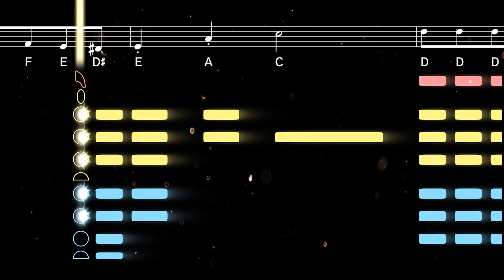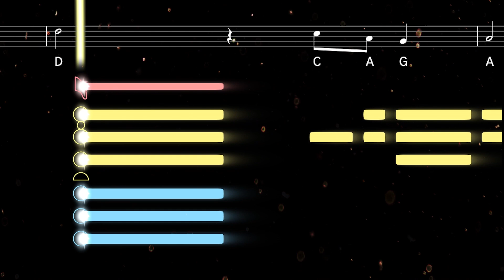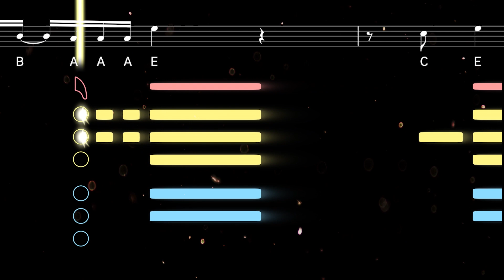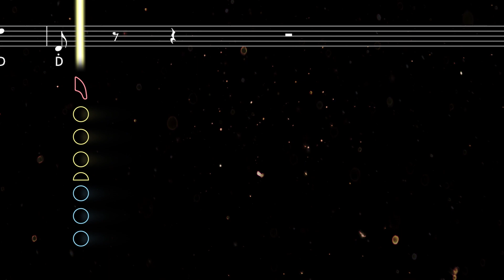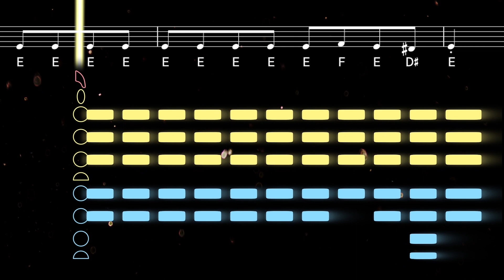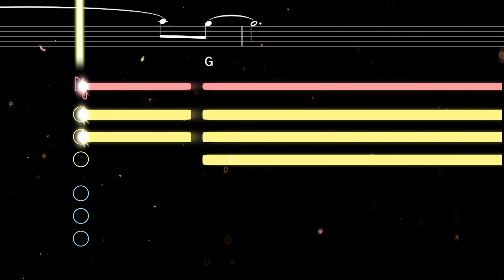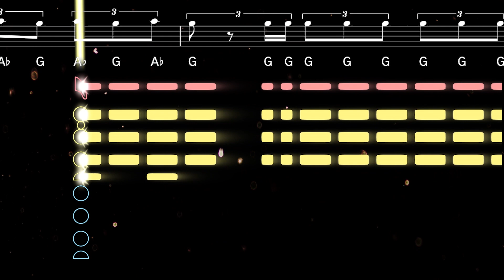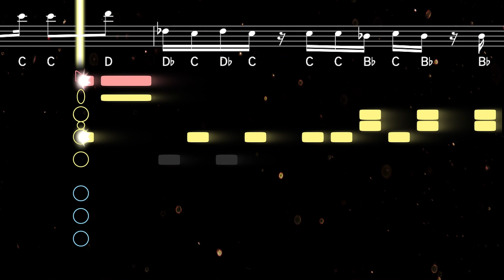Saxplained Best Of 2022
Take a stroll down memory lane and revisit our most popular tutorials from the year that just ended. Thanks for all your support in 2022!

0:00 Alto Sax
5:52 Tenor Sax